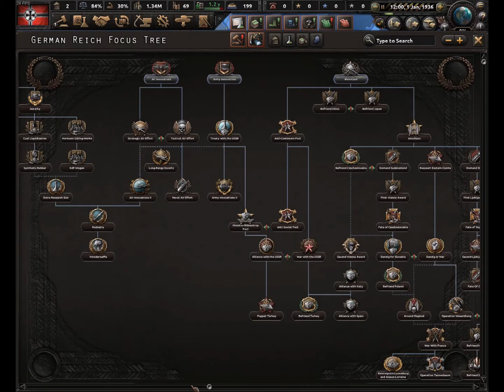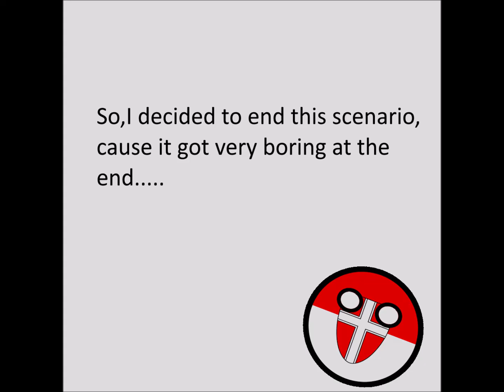what if there were no more guarantees? | HoI4 - playing as Germany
Today I'm playing as Germany (again :/ ) and all is free real estate, cause UK and France cant guarantee anymore :)

nice